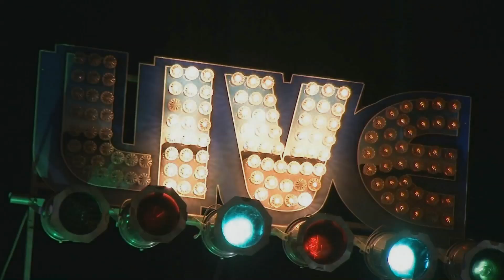The Allman/Neville/Pitchell Band Live @ The Regent Theatre 12/27/14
Charles Neville- sax/vocals
Jeff Pitchell-guitar/vocals
Dave Natale- bass
Dan Fontanella- B3/keys
Ephraim Lowell- drums
Mike Levesque- drums